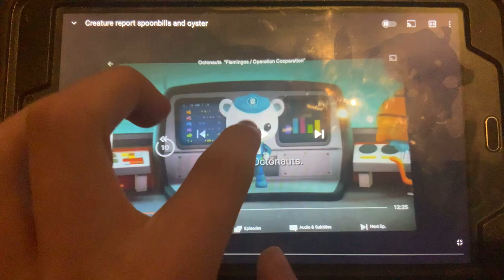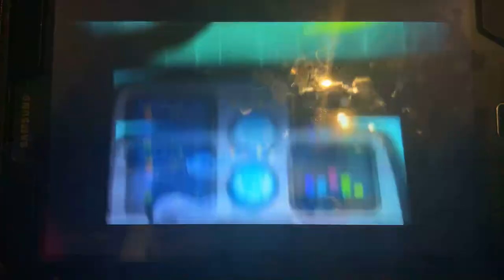Creature report spoonbills and oyster